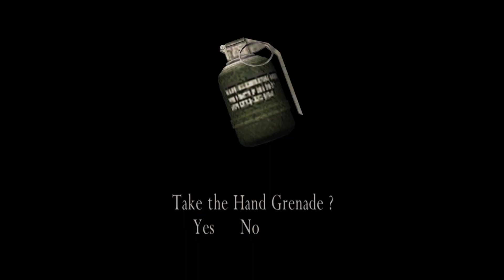Resident Evil 4 HD Easy Mode Gameplay Part 3